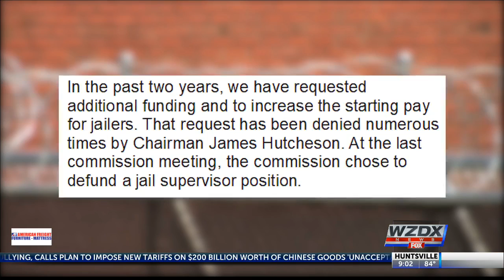Problems at Marshall County Jail